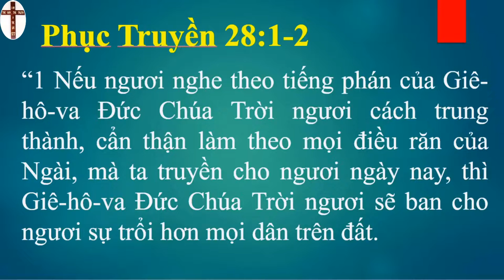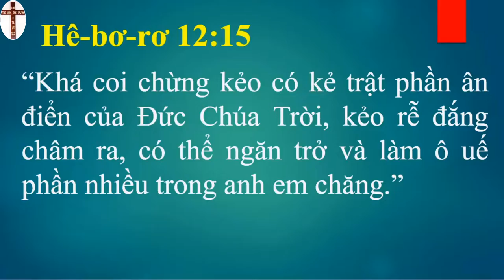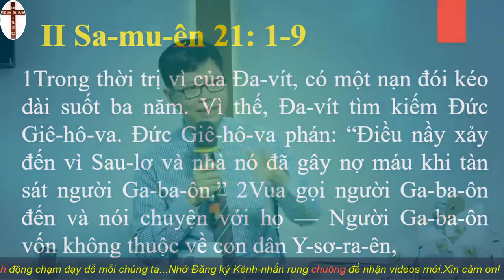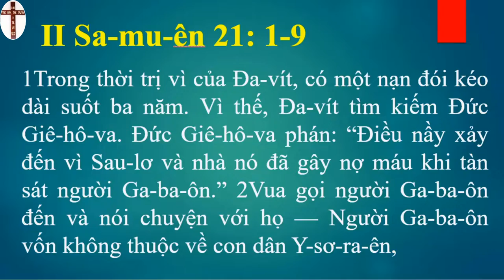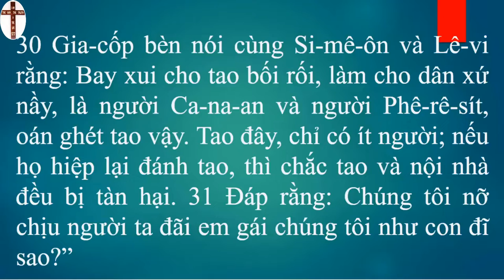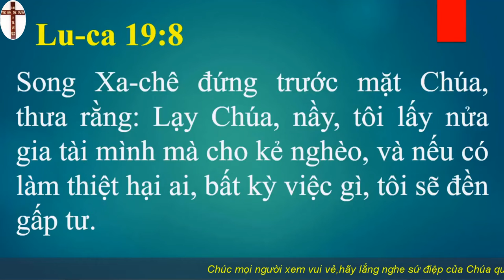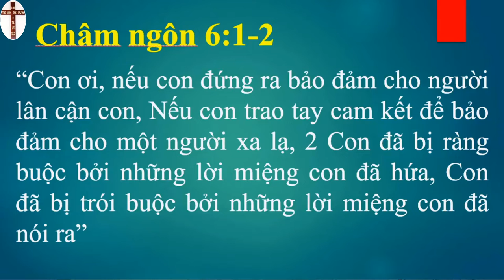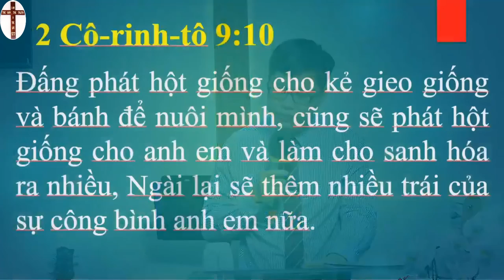Bài giảng bảy điều ngăn trở phước hạnh của Chúa | Mục sư Phạm Văn Duy | abraham pham